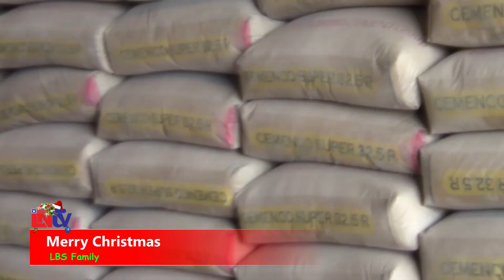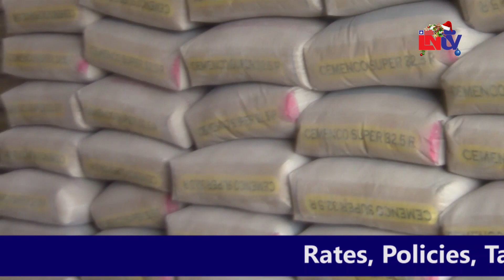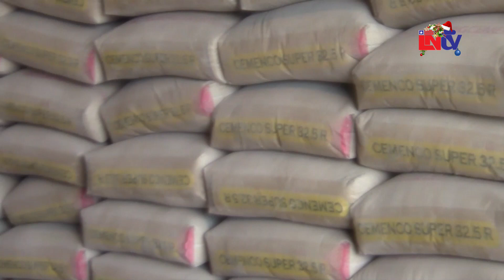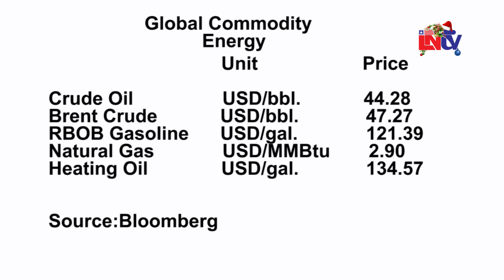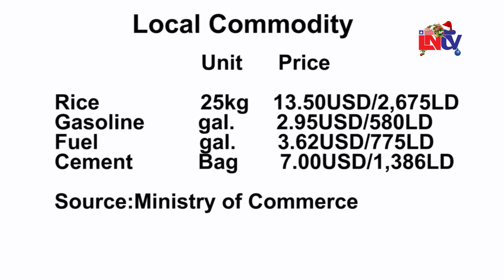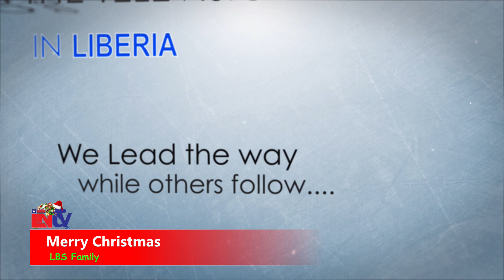Market Day. December 2, 2020 Edition